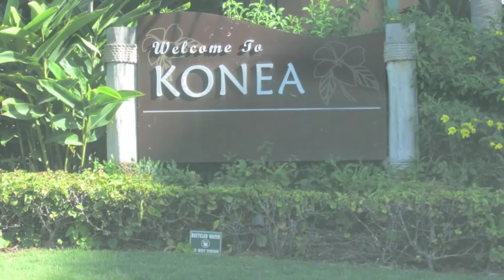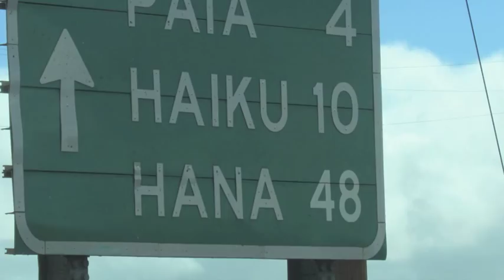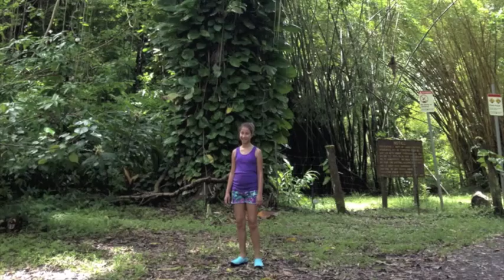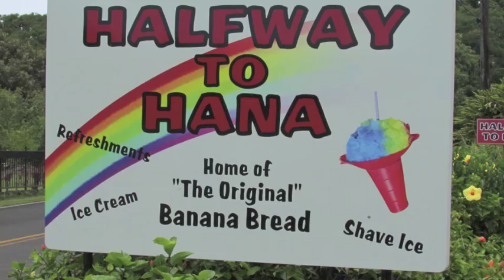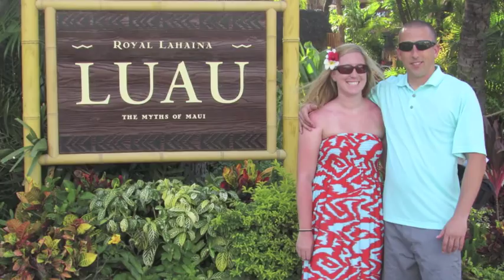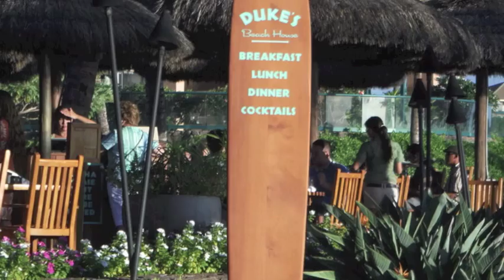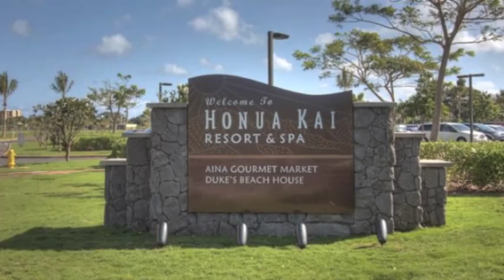Maui Vacation 2013